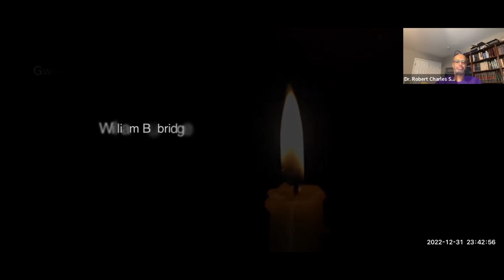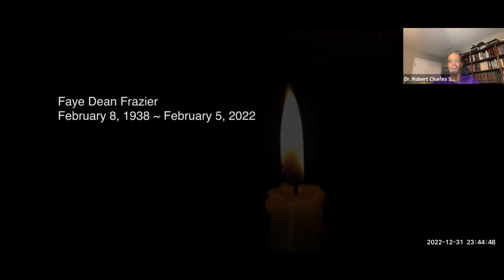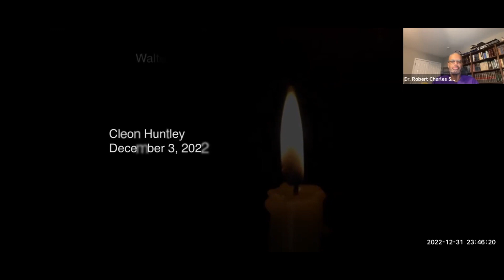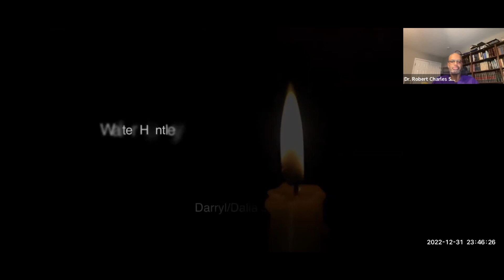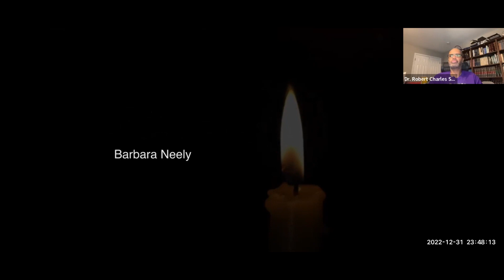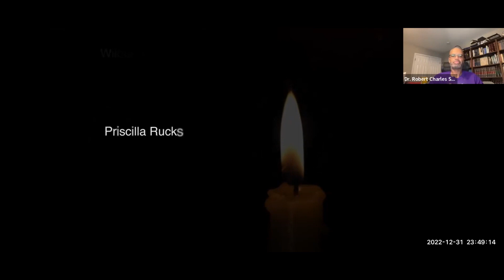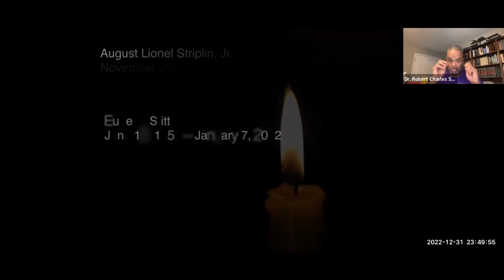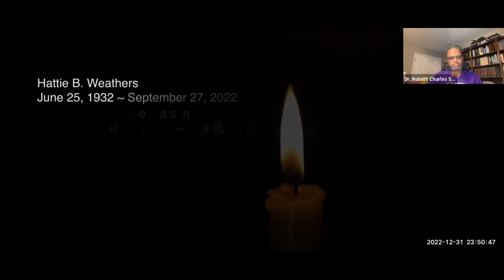New Years Eve Prayer Service - December 31, 2022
NEW YEAR'S EVE PRAYER SERVICE:

On New Year’s Eve, we hosted a prayer service at 11:30 PM as a church family via Zoom. During our prayer service, on New Year’s, we took a moment to honor our loved ones who passed away in 2022.